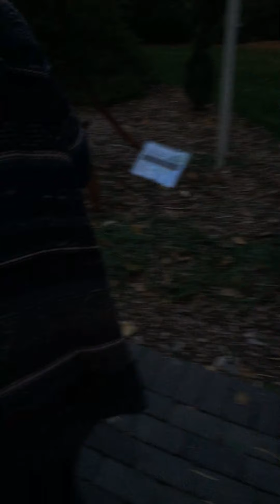Pumpkin walk part 2